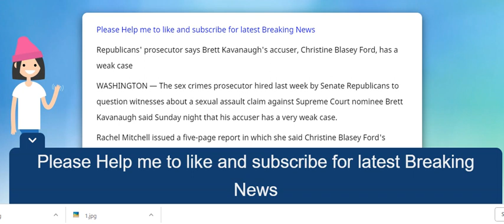Republicans' prosecutor says Brett Kavanaugh's accuser, Christine Blasey Ford, has a weak case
Republicans' prosecutor says Brett Kavanaugh's accuser, Christine Blasey Ford, has a weak case 1 October 2018
 Source :